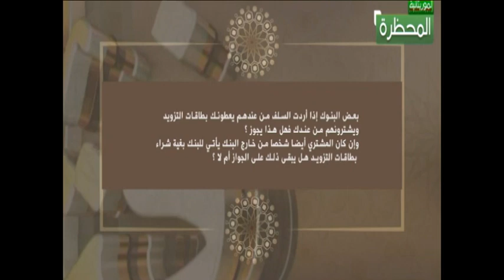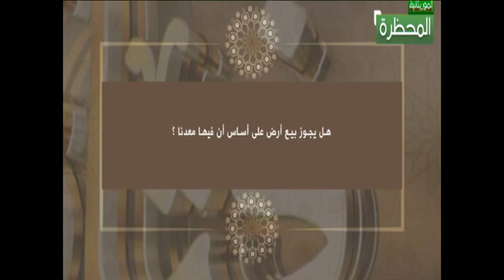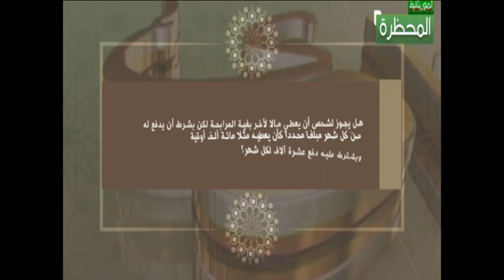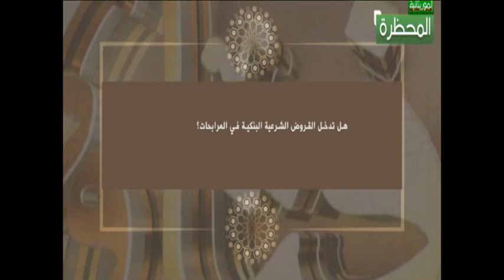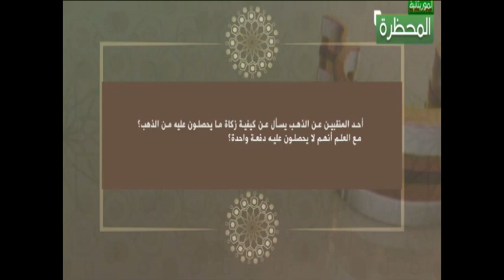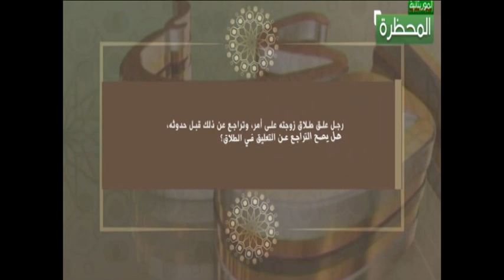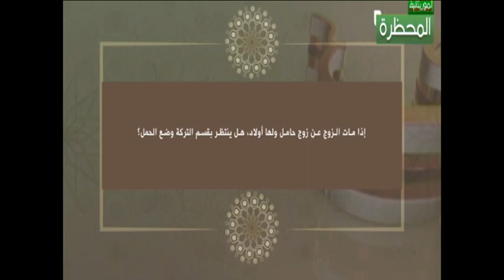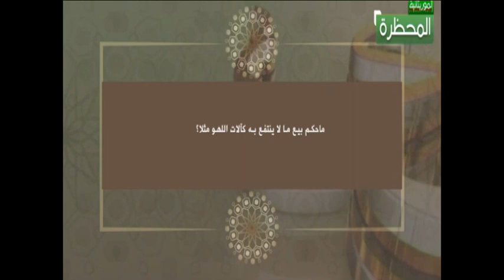برنامج فتاوى 13/08/2020 موضوع الحلقة المراجعة واحكامها